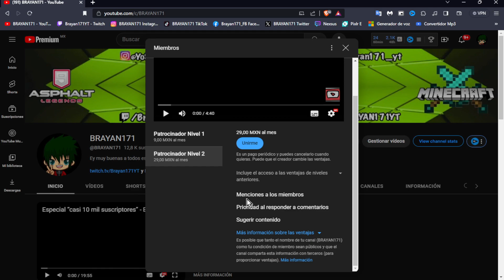Los mejores, Peores y Zzz eventos de esta última actualización en Asphalt 9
0:00 Inicio
0:22 Mejores eventos
5:07 Peores eventos
9:43 Eventos meeh
13:15 Patrocinadores y opinión
14:40 Final